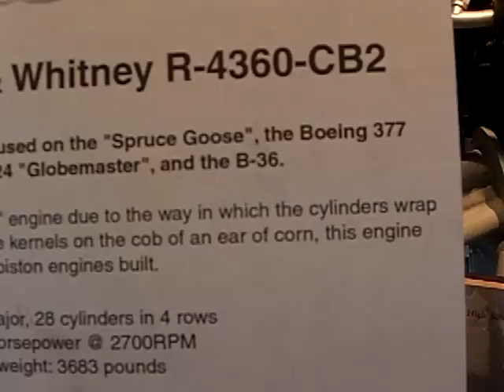3500HP 28-Cylinders Pratt&Whitney R-4360-CB2 powered Spruce-Goose Stratocruiser Globmaster B-36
3500 HP 28 Cylinders Pratt & Whitney R-4360-CB2 One of the most powerful engine, used on the "Spruce Goose" Boeing 377 Stratocruiser (C-97), Globmaster and B-36 aircraft.

CIMG9424.AVI